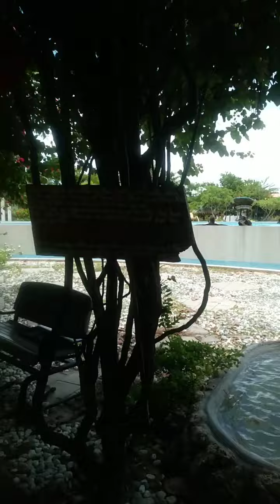Quick escape away from the city with the whole Fam @STILTS Resort Calatagan Batangas🥰🍸🍸